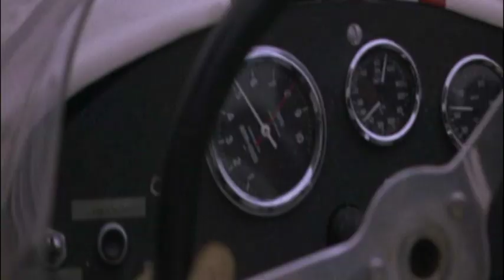The Shakers - All I Want Is My Baby, 1965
All I Want Is My Baby
(single: Platina PA 140, 1967)
A few years after the Shakers split up, singer Tommy Rander had become a patron of sorts in the music business and did his best to hide his past as a pop star.  But later he must have realized his mistake, for the Shakers got together again, on a hobby basis, with Rander as initiator...
 "All I Want Is My Baby" ended up on Tio i Topp in the spring of 1966.

The clip is from the french film Un homme et un femme (A man and a woman) from 1966 starring Anouk Aimée and Jean-Louis Trintignant. One of those movies with a script you can put on the back of a matchbox and it is still a wonderful movie.